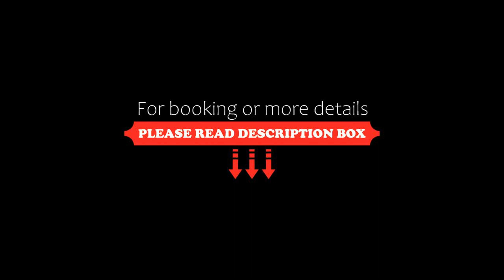Casa en La Cumbrecita, La Cumbrecita, Argentina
About Property:
Featuring river views, Casa en La Cumbrecita provides accommodation with a balcony and a kettle, around 37 km from Brewer Park Villa General Belgrano. This holiday home features a garden, barbecue facilities, free WiFi and free private parking.
Providing a terrace and mountain views, the holiday home includes 2 bedrooms, a living room, satellite flat-screen TV, an equipped kitchen, and 2 bathrooms with a bidet and a shower. The property also ha...
Property Type: Hotel
Address: sin nombre sin nombre, 5000 La Cumbrecita, Argentina
Searching For
1. Casa en La Cumbrecita - La Cumbrecita - Argentina
2. Casa en La Cumbrecita - La Cumbrecita - Argentina Address
3. Casa en La Cumbrecita - La Cumbrecita - Argentina Rooms
4. Casa en La Cumbrecita - La Cumbrecita - Argentina Amenities
5. Casa en La Cumbrecita - La Cumbrecita - Argentina Offers and Deals
Audio Credit:
Track Title: Subway Dreams
Artist: Dan Henig